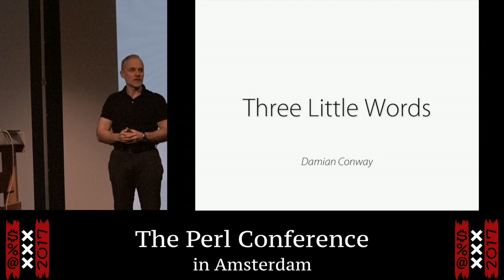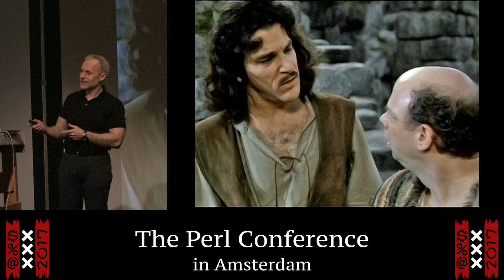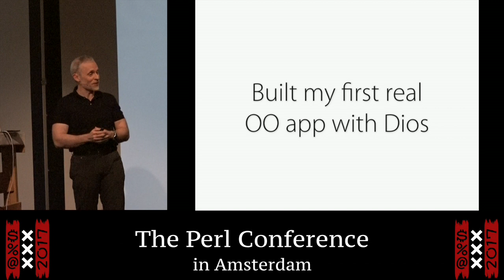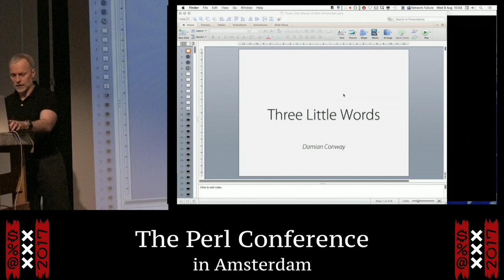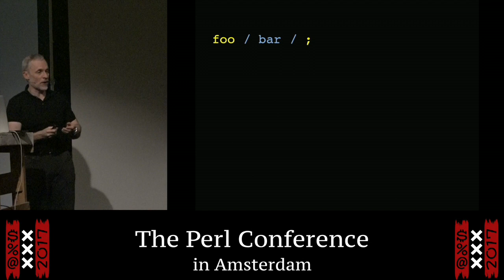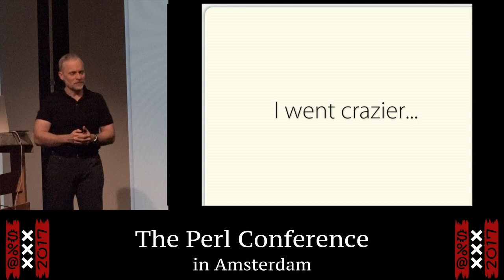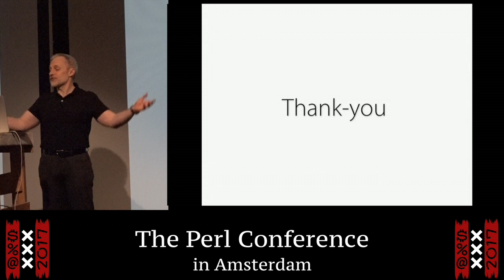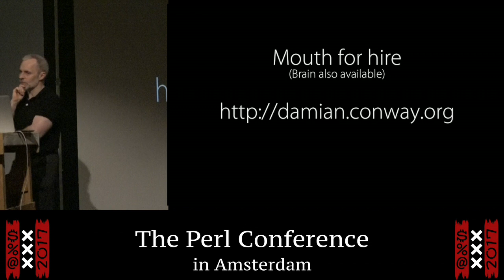"Three Little Words" - Damian Conway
"Three Little Words"
presentation by Damian Conway
The Perl Conference in Amsterdam
9 August 2017